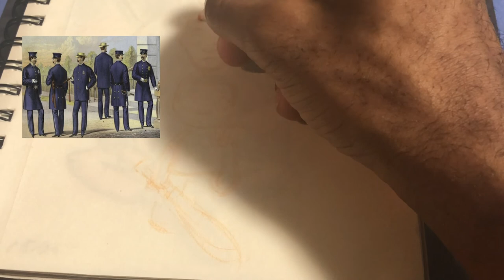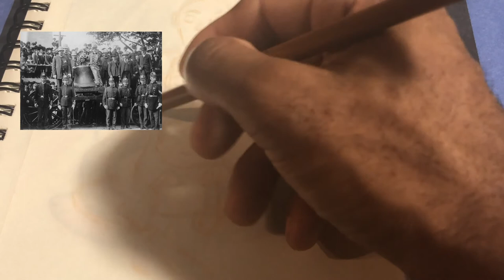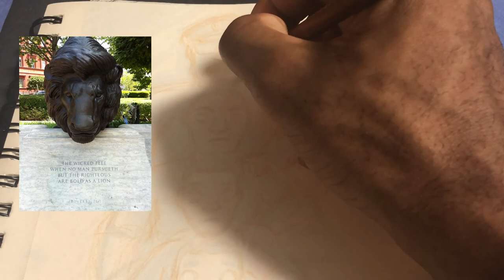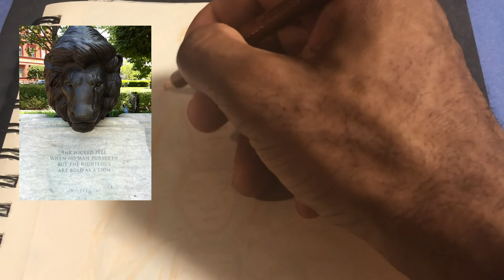Just and Unjust from American Law Enforcement - Drawing the Facts EP 11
"Serve and Protect"
Hey everyone! After months and months of tackling other tasks, we're back with a new episode of Drawing the Effects. After the infamous video of George Floyd following the protest from BLM, I believe that I should give some facts about law enforcement; the good and the bad.

Because the subject matter is more significant and reflective of current events, I want to allow everyone's view, solutions, or facts that I have missed. I would love to hear what you have to say.

FACTS
LAW ENFORCEMENT
victims#:~:text=When%20a%20wrongfully%20convicted%20individual,that%20of%20their%20original%20victimization.